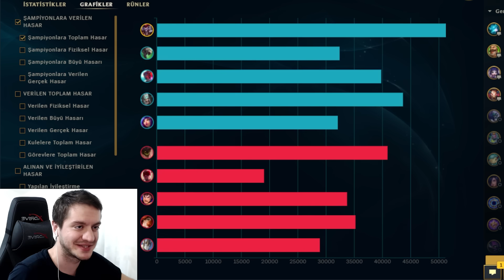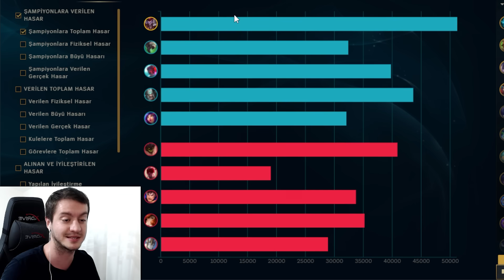Lol Tarihinin En Büyük Kışkırtması ! 2 Smite Alıp Adamı Ormana Sokmadık 😈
00:00 Giriş
00:57 Sponsor
02:13 Kışkırtma